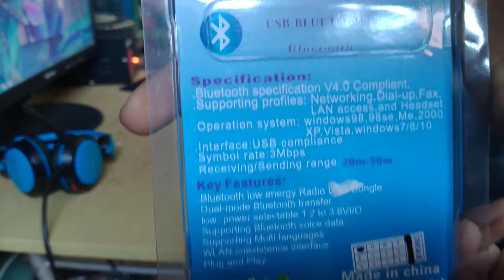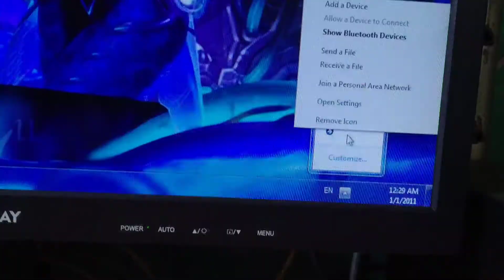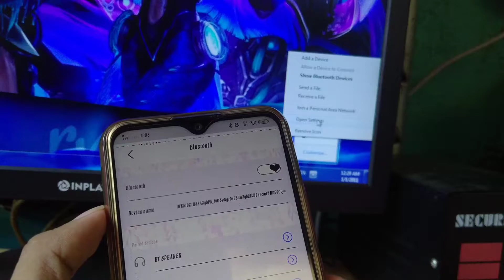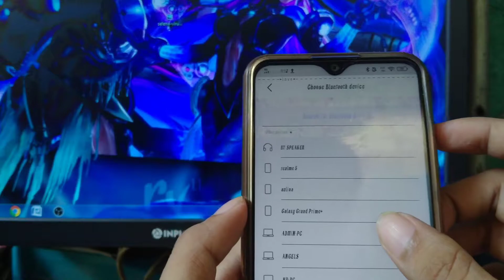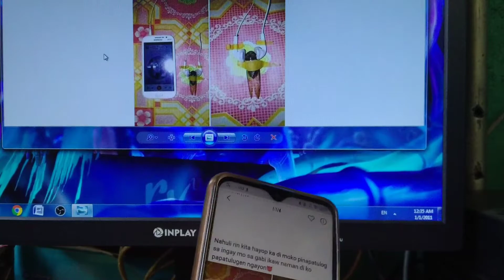HOW TO INSTALL BLUETOOTH ON PC/LAPTOP | PAANO MAGLAGAY NG BLUETOOTH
watch up guys? i just bought a bluetooth dongle or adapter because my computer has no bluetooth then i just realized that there is a solution about my concern and this is it.
i made a reviews and my own suggestions. I'm not a techie guy, please bare with me if i had a mistake
about this blog.

i make videos a little bit of everything from Vlogs, Live Streaming , Mobile Legends Montage, Gameplay , Most of all Selena montage, Video Tutorials, Like "How to Make" ? Product Reviews, Viral Videos or Trending Videos like celebrity issues, etc. Also making a biography of well known Person.
PICSART Editing, Pixllab Editing, Etc...

Hope your having a wonderful and blessed day thank you for dropping by and

IN THIS VIDEO:
BLUETOOTH DONGLE
BLUETOOTH ADAPTER
HOW TO FIX BLUETOOTH ADAPTER
BLUETOOH DOWNLOAD
BLUETOOH REVIEWS
BLUETOOTH UNBOXING
HOW TO MAKE BLUETOOTH SPEAKER
COMPUTER WITHOUT BLUETOOTH

nocopyright infringement songs are free to use.